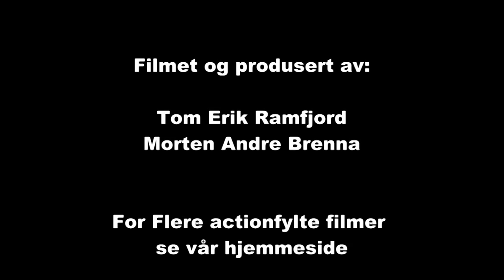Rally Elverum 2012 SS 7